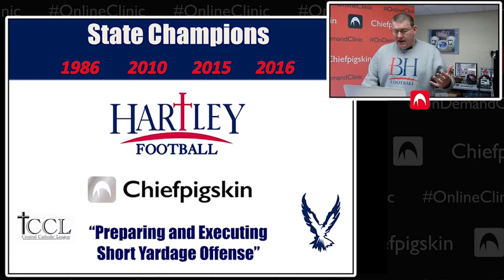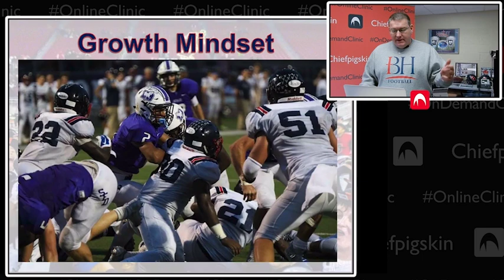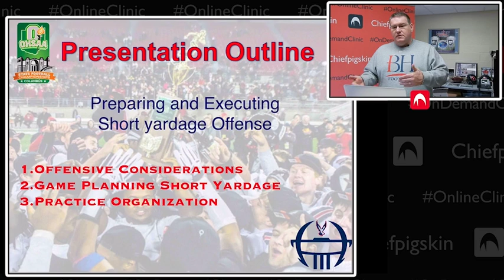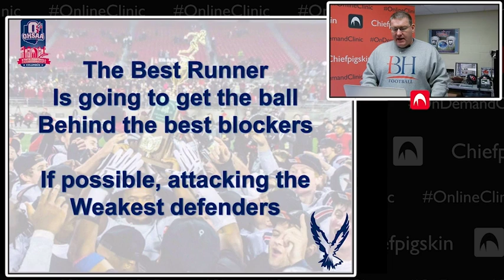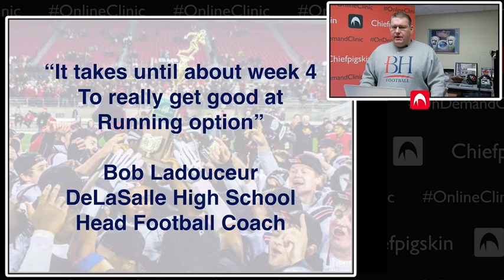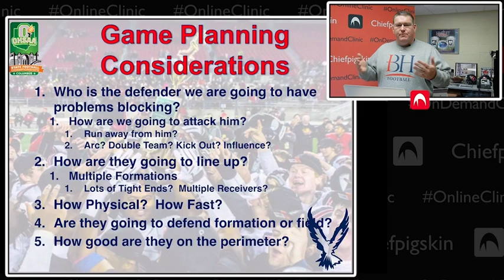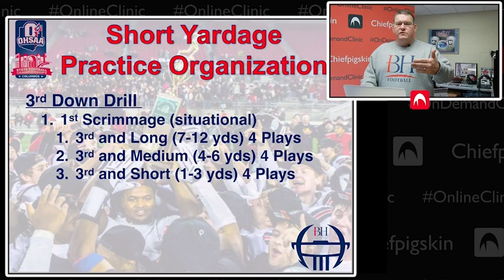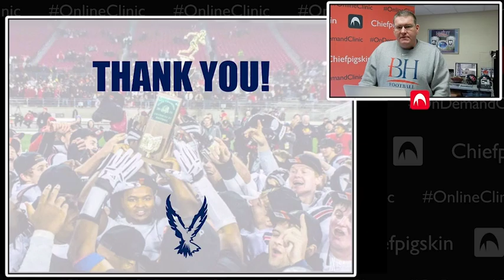Brad Burchfield SY Gameplanning